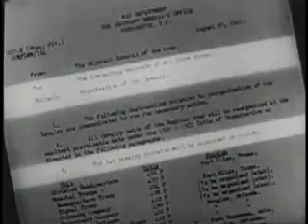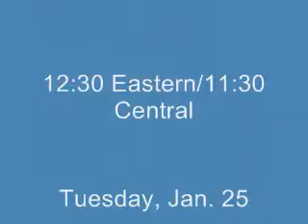Promo for TrentTV episode on military records (January 2011)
Texas Watchdog Deputy Editor Jennifer Peebles talks about the upcoming January 2011 episode of TrentTV, the free monthly Webinar that teaches people how to use open government laws. The January episode will focus on getting public information from the military. Tune in Tuesday, Jan. 25, 2011, at 12:30 Eastern/11:30 a.m. Central on TexasWatchdog.org, or watch live at newmediatv.org with its in-browser chat function that allows you to chat live with our hosts during the show and ask your questions. Or, watch live through our Facebook (under the "Livestream" tab).